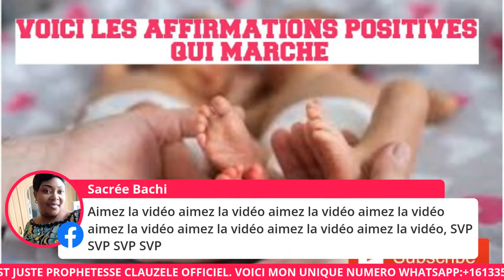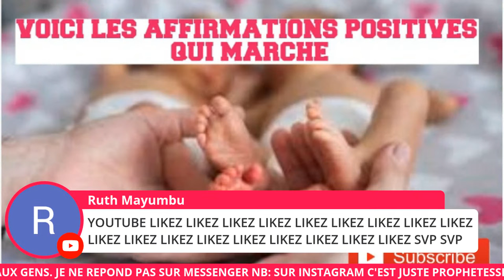VOICI LES AFFIRMATIONS POSITIVES QUI MARCHE prophetesse clauzele officiel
Beaucoup des témoignages de guérisons divines.
 Beaucoup des bébés miracles.
 Beaucoup de Délivrance grâce à Dieu et ces élément spirituels.
 Beaucoup des témoignages annulations des dettes, mariage restauré, papiers obtenus, Entreprise en évolue rapidement, percée financière...
 Et beaucoup plus.  Commande par la foi et vois les merveilles de Dieu.
Dans ta vie et celle de ta famille.
 Merci pour votre coopération et votre compréhension.
 Comment commander contacter les représentants sur la liste ci dessous ;
 J'ai besoin d'huile d'onction.
 Nom, téléphone et votre état de localisation.
 Les millions des bébés aux mamans et papas
🇨🇦 CANADA QUÉBEC: MAMAN JEANNETTE
🇨🇭 SUISSE: MAMAN JACQUELINE
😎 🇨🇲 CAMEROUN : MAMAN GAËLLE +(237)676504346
🇧🇫 BURKINA FASO:
🇧🇯 BÉNIN : MAMAN YVERDONE
🇨🇩 RDC:
 🇬🇦GABON : MAMAN JUSTINE
 🇿🇼 ZIMBABWE : MAMAN PORTIA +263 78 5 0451
 🇱🇷 USA: MAMAN MAYDA
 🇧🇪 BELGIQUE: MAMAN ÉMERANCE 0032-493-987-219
 🇮🇹 ITALIE MAMAN CÉLINE:
🇨🇫 CENTRE AFRIQUE ( RCA):
MAMAN PREFINA
 DUBAÏ: MAMAN CLARA
 🇹🇬 TOGO: MAMAN NOËLLIE
 GUINÉE CONAKRY:
POUR LE RESTE DES INFORMATIONS ÉCRIVEZ  LA PROPHÈTESSE CLAUZELE FAITH INBOX OU SUR WHATSAPP AU:
Quelques versets de la Bible sur
Onction par l'huile
Jacques 5:14
Exode 29:7
Marc 6:13
Hébreux 1:9
Ruth 3:3
Ésaïe 61:1
1 Jean 2:27
Luc 10:34
🍇1) L'HUILE D'ONCTION FERTILITÉ, CONTRE LES FAUSSES COUCHES COUCHES  (FF) BOUCHON BLANC
 🍇2) L'HUILE D'ONCTION PROSPÉRITÉ, OUVRE LES PORTES BOUCHONS VERT
🍇3) HUILE D'ONCTION MARIAGE BOUCHONS ROSE
🍇4) HUILE D'ONCTION POUR GUÉRISON ET DÉLIVRANCE BOUCHON ROUGE
🍇5) HUILE D'ONCTION PROTECTION ET RETOUR A L'EXPÉDITEUR JAUNE.
🍇6) L'HUILE D'ONCTION FAVEURS BLEU.
🍇7) L'HUILE D'ONCTION CONTRE LES MARIS, FEMMES DE NUITS, NOURRITURE NOCTURNE...
DISPONIBLE EN AMÉRIQUE, AFRIQUE, EUROPE, ASIE
 prophetesse clauzele officiel essai bébé parole de femme mari de nuit la delivrance matinique guadeloupe marcello tunasi yvan castanou confiance en soi louange et adoration haiti news whorship
00:00 INTRO
25:00 PARTAGE
40:00 PRIERE priere du matinchurch
worship
louange
prophetesse clauzele officiel
grossesse
astuce
motivation
jesus christ
ICC
DENA MWANA
MOISE MBIYE
GREGORY TOUSSAINT
gerizon
Jesus
Christ
Dieu
louange et adoration
adoration
femme
tomber enceinte
meditation
motivation
sleep
live
haiti new york news
interpretation des reves
dieu
storytime
reve
usa
paris
declaration
power
church
praise
declaration
miami
film
londre icc martinique prophétesse clauzele icc guadeloupe temoignagne de prophetess clauzele pasteur jonas casarhema facebook ads motivation chretienne